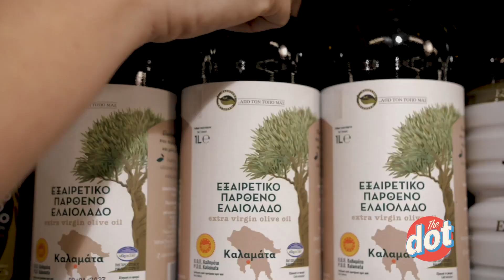Μαγειρεύοντας με τη Μάγκυ Ταμπακάκη! Μακαρονασαλάτα με λαχανικά & πέστο βασιλικού!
Μακαρονασαλάτα με λαχανικά & πέστο βασιλικού!

Υλικά:

1 συσκευασία ριγκατόνι Mr. Grand
2 κ.γ τυροκαυτερή Μασούτης από τον τόπο μας
Μελιτζάνα
Ντοματίνια
Ελαιόλαδο
Αλάτι

Για τη σάλτσα:

Βασιλικός φρέσκος
Κουκουνάρι Mr. Grand
Κεφαλοτύρι τριμμένο Mr. Grand
ελαιόλαδο